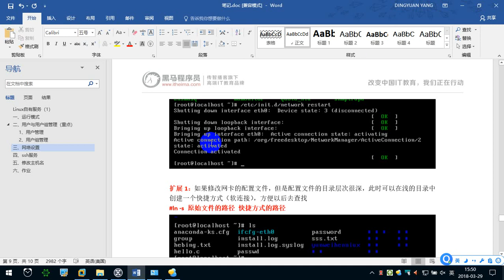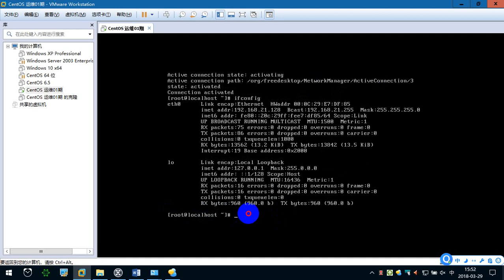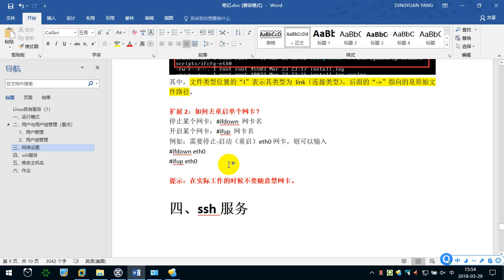5.6 网络设置扩展 —— Linux教程 命令指令 运维 服务器 项目上线 CentOS 从入门到精通